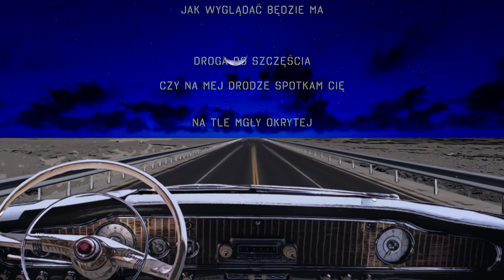BOHOMAZ Księżycowy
Słowa i muzyka: Kacper Tadeusz Grzelak

Skład zespołu:
Agata Szpalik - wokal, instrumenty klawiszowe
Kacper Grzelak - wokal, gitary
Dominik Karkoszka - perkusja
Łukasz Chojnacki - gitara basowa

Wideo: Arkadiusz Bednarek